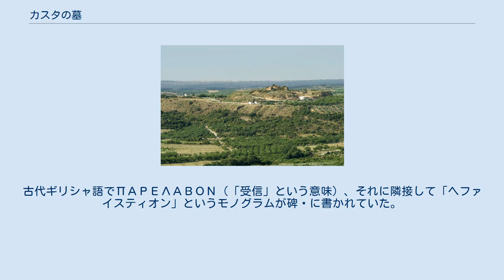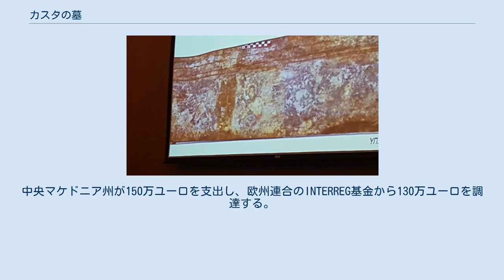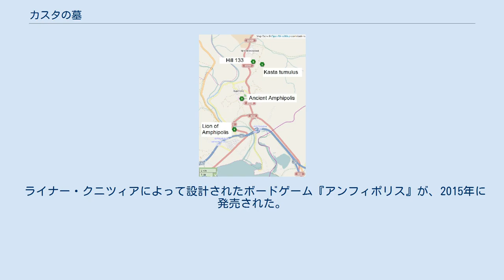カスタの墓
アンフィポリスの墓とも呼ばれるカスタの墓は、2012年にギリシャ北部の中央マケドニアのアンフィポリス近くのカスタの丘で発見され、2014年8月に初めて人が入った古代マケドニア（マケドニア王国）の墓である。
1964年の発掘により周囲の壁が露出され、1970年代のさらなる発掘により、他の多くの古代遺跡が発見された。
 発見されたこの墓は、紀元前4世紀の最後の四半期のもの。
これはギリシャでこれまでに発見された中で最大の墓であり、これと比較するとアレクサンドロス大王の父であるピリッポス2世の墓が小さく見える。
発掘チームは、カスタの墓で発掘された調査結果に基づいて、墓はアレクサンドロス大王の盟友ヘファイスティオンに捧げられた記念碑であると主張している。
 墓に誰が埋葬されているかはいまだ定かではない。
墓の規模と建設にかかったであろう莫大な費用から、当初はアレクサンドロス大王の墓であろうと推察されていたが、発見について発表した専⾨家によって却下された。
歴史的記録はエジプトのアレクサンドリアを大王の最終的な墓所として⾔及しているためである。
その代わりに、墓の埋葬者はマケドニアの裕福な貴族かマケドニア王室の後期のメンバーであるかもしれないと⽰唆された。
 2014年11⽉、5人の⾻格の遺物が、第3室の下層階にある墓の中から発掘された。
埋葬されている遺体は、60歳以上の女性、35歳から45歳の男性2人、新生児、それにわずか数個の焼却骨片で構成される5人目の遺体である。
 遺体の年代測定に関してさらなる調査が⾏われている間、遺体をその地域の近隣の墓に埋葬されたものと⽐較するためにDNA交差検査が実施されている。
 テッサロニキのアリストテレ大学での記者会見で、考古学者のカテリーナ・ペリステリと建築家のミカリス・レファンツィスは、墓をマケドニアの貴族で将軍でありアレクサンドロス大王の盟友であるヘファイスティオンと結びつける3つの碑⽂の存在を明らかにした。
古代ギリシャ語でΠΑΡΕΛΑΒΟΝ（「受信」という意味）、それに隣接して「ヘファイスティオン」というモノグラムが碑⽂に書かれていた。
 Kasta tumulus and Amphipolis location map Kasta tumulus - view from Amphipolis 1970年代に、10m（33フィート）幅の建物が土塁中⼼の上部に見つかり、墓標であったと考えられている。
これは他の証拠とともに、内部の大規模な葬儀施設の可能性を示唆した。
墳丘墓は、アンフィポリス以前の近くの「ヒル133」集落からの少なくとも70の墓がある初期の墓地を覆っていることも発見された。
 第2の部屋にあるモザイク画と同じシーンの壁画 考古学者たちは2014年8月以来、カスタの墓で多くの重要な発見をしている。
規模の大きさのほかにも、専門家はアレクサンドロス大王の主任設計者であったディノクラティスの手によるものであると言っている。
発見された物の一部は既にアンフィポリス考古学博物館に移されている。
 考古学者達がこれまでに発掘したものは、 5人の骨格遺体が見つかった。
 若い男性は、治癒していない、おそらく致命的な傷の兆候を示した。
骨格遺体の分析は進行中。
 発見の大きさに応えて、中央マケドニアの当局は、発掘現場の24時間体制の警備員を要求して許可され、ユネスコの世界遺産リストにカスタの墓を含める⼿続きも開始した。
 2017年11月、ギリシャ文化大臣のLydia Koniordouは、約3年で墓が⼀般に公開されるべきだと発表した。
必要な建設プロジェクトの資金調達は約280万ユーロになる予定。
中央マケドニア州が150万ユーロを支出し、欧州連合のINTERREG基金から130万ユーロを調達する。
この措置の過程で、後に他の場所でローマ人が使⽤した墓地の建築材料は、元の場所に再建される。
作業は2018年または2019年に開始され、約1年間続く。
 ライナー・クニツィアによって設計されたボードゲーム『アンフィポリス』が、2015年に発売された。
それはカスタの墓の知⾒に基づくものである。